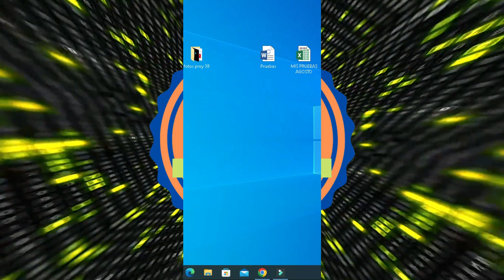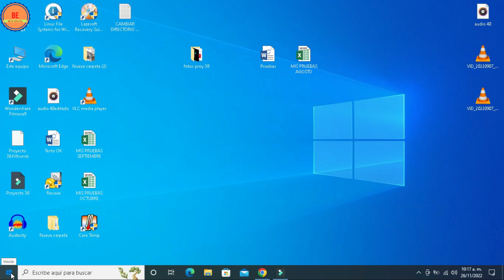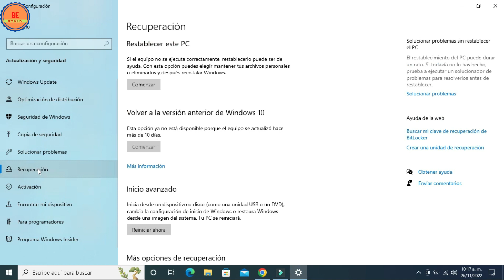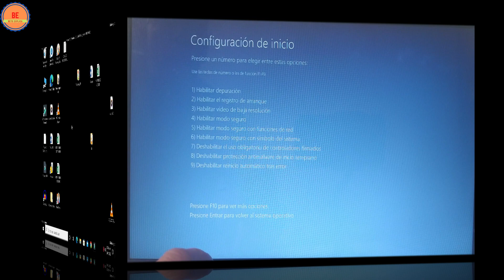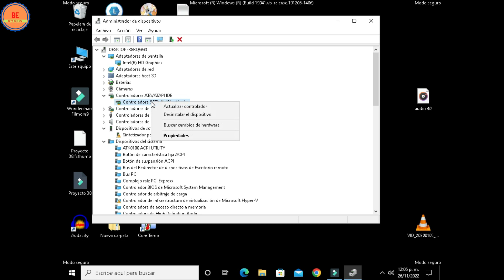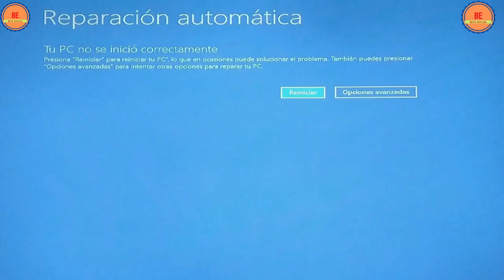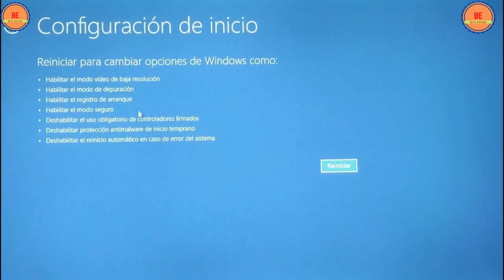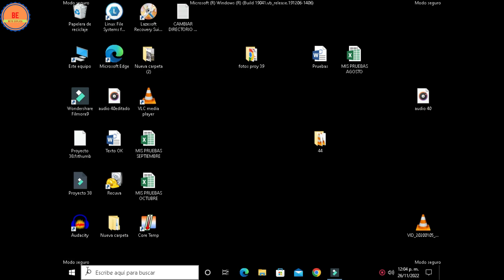Cómo Ingresar al MODO SEGURO en Windows 10 y 11 - Guía Completa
Hoy explicaré como usar el “Modo Seguro” de Windows 10 para hacer ajustes, actualizar o desinstalar drivers que no permiten que Windows funcione correctamente.
Como es conocido por todos los usuarios, este sistema operativo tiende a presentar muchas fallas de pantalla negra y pantalla azul, después de una actualización.

Mostraré tres alternativas para ingresar al “Modo seguro”.